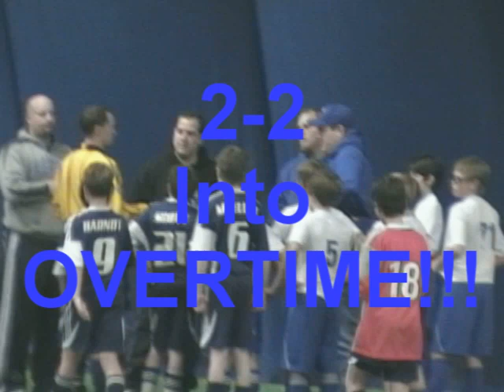FCA indoor season 2012 part 3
FCA United u12 Indoor Playoff and Championship Game